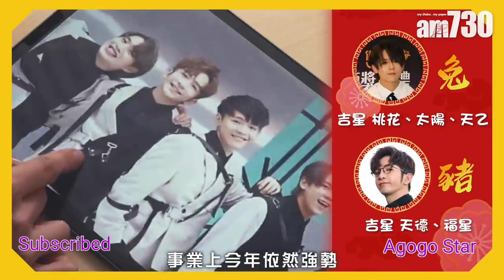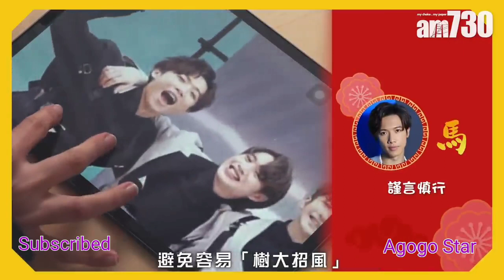Mirror | 12成員各人運勢分析，姜濤、Anson Lo繼續爆紅，Jeremy、Tiger有solo？邊幾個成員要特別小心呢？2022年12生肖運程爆邊個最得花姐心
歡迎聯盟
Welcome to the alliance
聯盟營銷
Alliance marketing